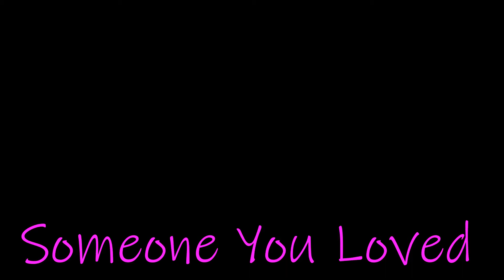Sage Modern Band Covers Somebody You Loved